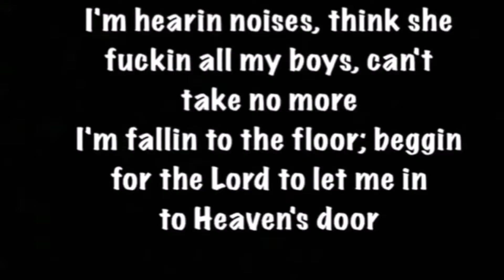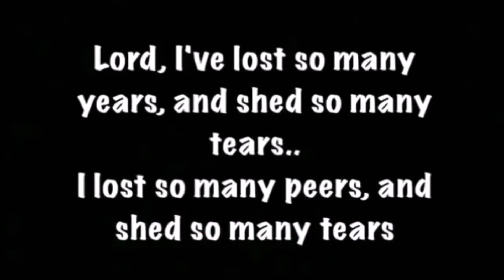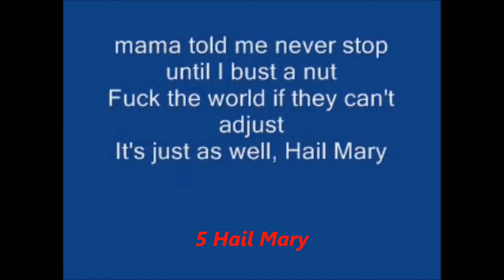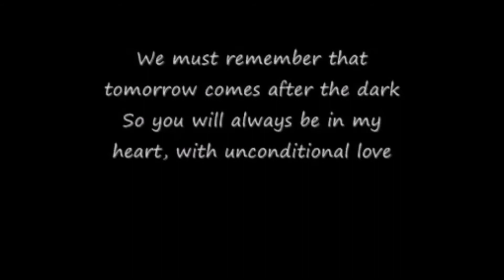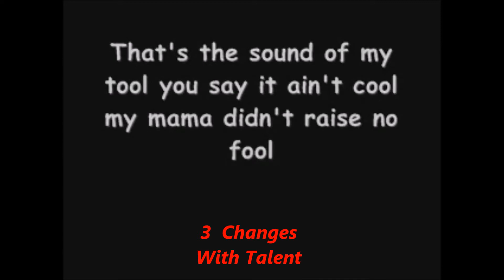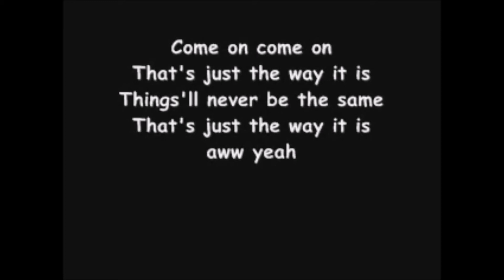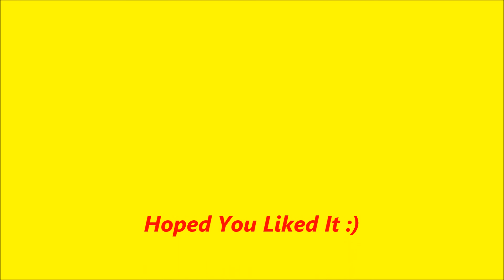TOP 15 BEST TUPAC SHAKUR (2PAC) SONGS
Hey Guys

Hoped You Like It This Top 15 of Greatest Rapper Ever (Better Than Eminem imo)

I Don`t own any of this songs, just make it for entertainament